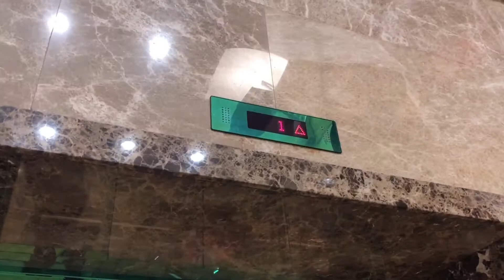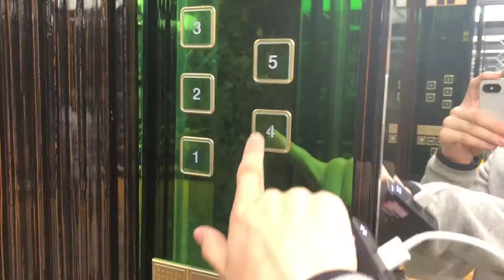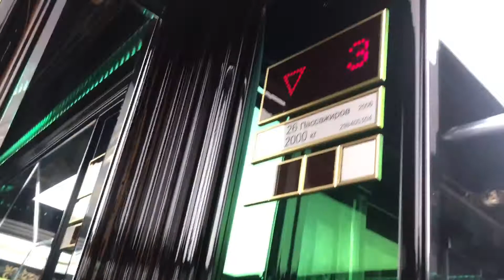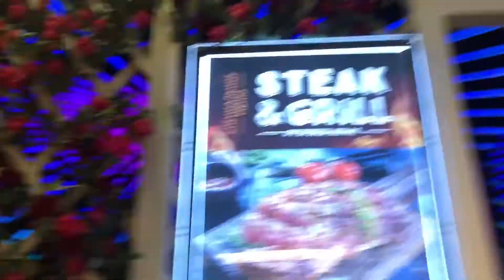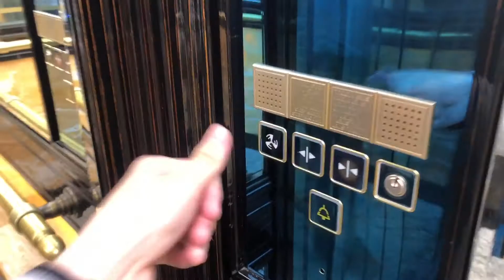(Переснято) Очень красивые лифты TK Evolution 2006 г. @ ТЦ Европейский (вход)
Снято 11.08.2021 (iPhone X, w/ IAPPRO)